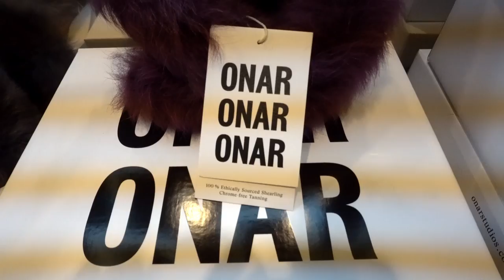Onar, la moda mística del futuro - Tendencias.tv - #854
Irene Kostas es de origen finlandés y griego. Pasó de ser la Dj residente de las fiestas Onar en un club nocturno de Helsinki a diseñar moda sostenible...